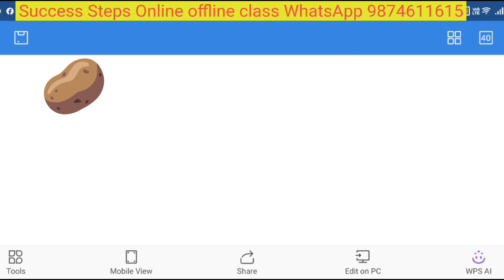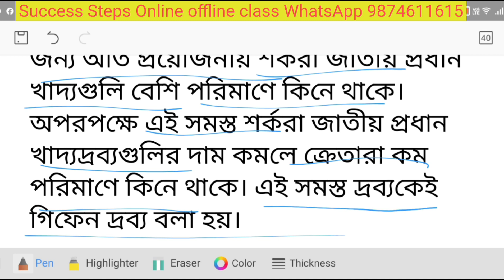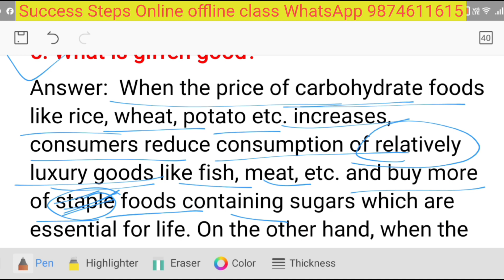Class 12 | WBCHSE | Economics | suggestion 2025 Chapter 2 | Demand | giffen good chapter 2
Success Steps
All boards